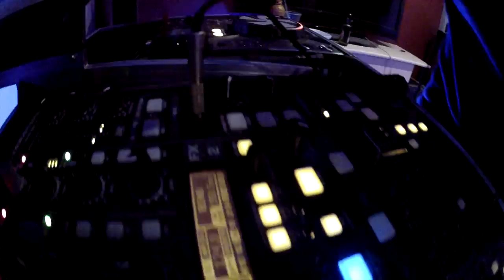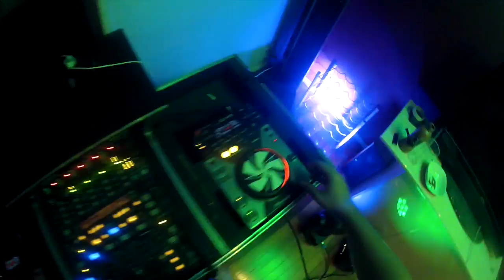Weekend fun!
Bored on a sunday. Lets make a video!